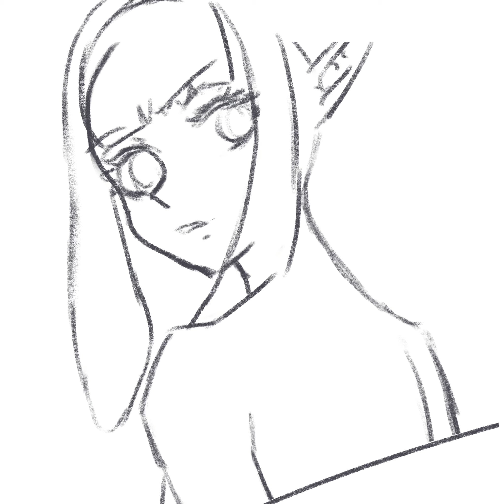【SPEEDPAINT】Cyber Tako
no music, u can play your own songs if u like! is speedpaint of cyber tako reference of keigo inoue yes yes!

realtime 8h